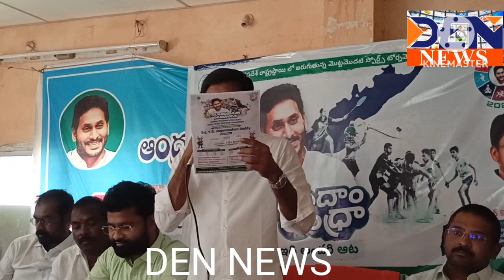ఆడుదాం ఆంధ్రా క్రీడల్లో గెలవండి ..సొంత నిధులతో ప్రత్యేక బహుమతులు..MLA రామిరెడ్డి..DEN